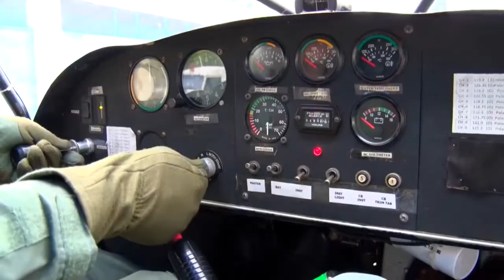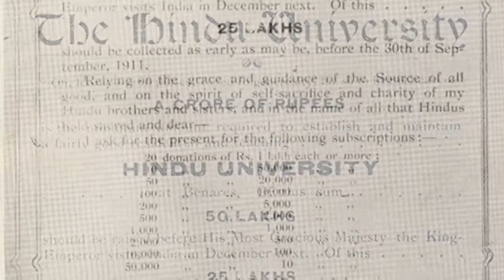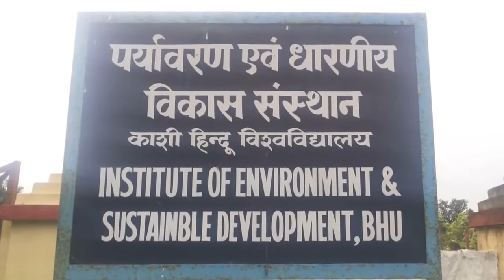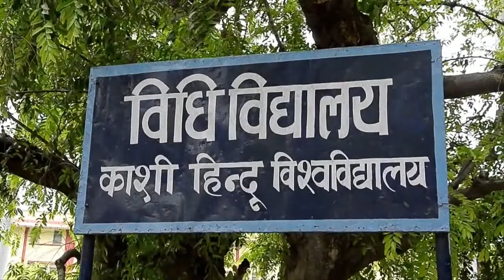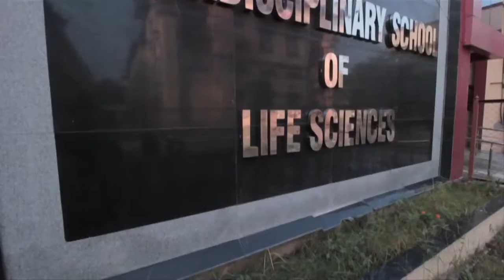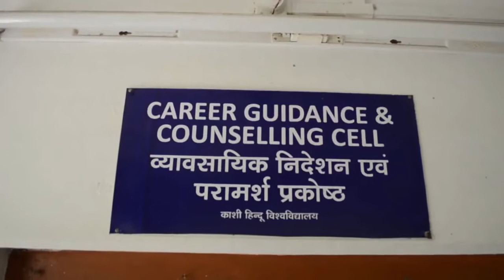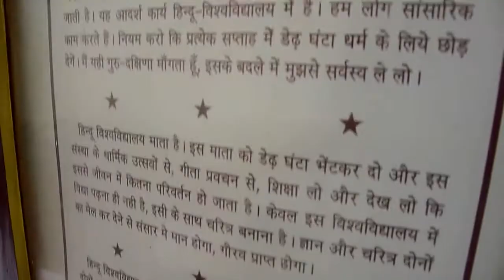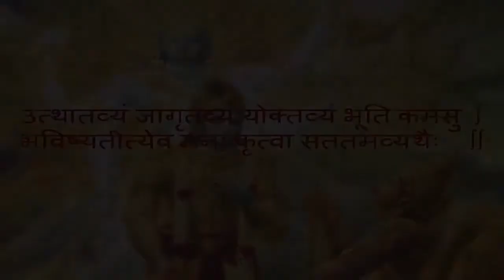Documentary On BHU (2018) ll Banaras Hindu University Varanasi UP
Documentary on Banaras Hindu University Varanasi UP
Central University of India

Thanks 🙏